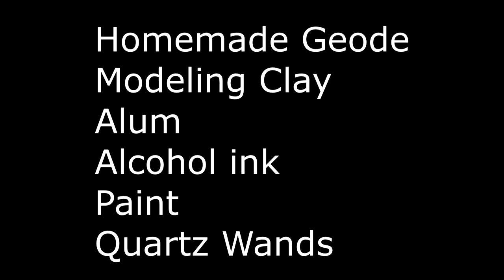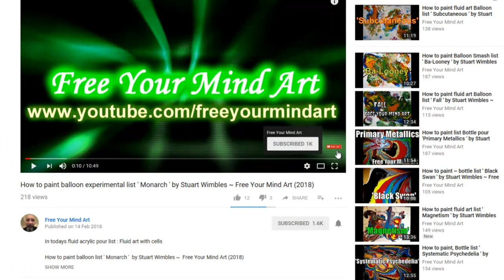How To Resin Geode Homemade Geode by Stuart Wimbles ~ Free Your Mind Art (2018)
Amazon wish list